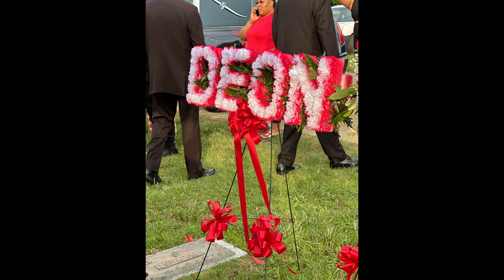WEEKEND VLOG| GOING SAY ARE LAST GOODBYES♥️🕊️ WORK•SHOE SHOW•BIRTHDAY PARTY ✨UniqueShonte Vlogs✨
Heyy my unique beauties🥰♥️

Going say are last goodbyes to my uncle😔♥️🕊️